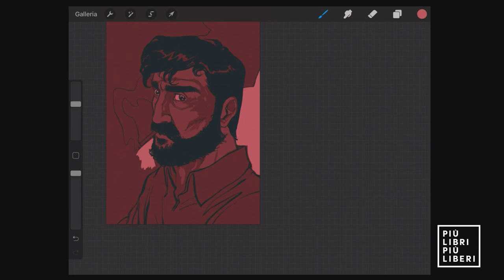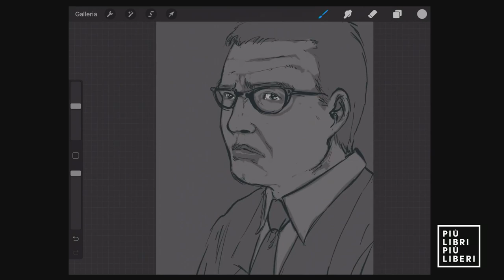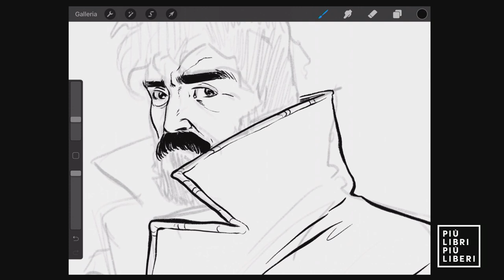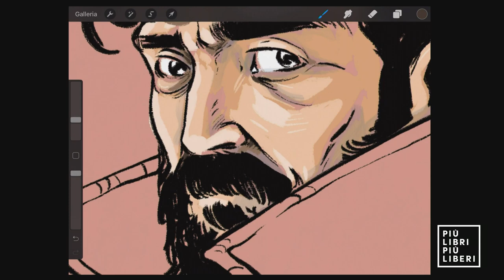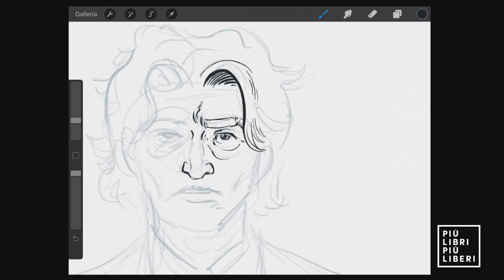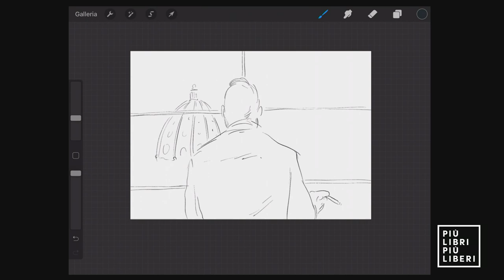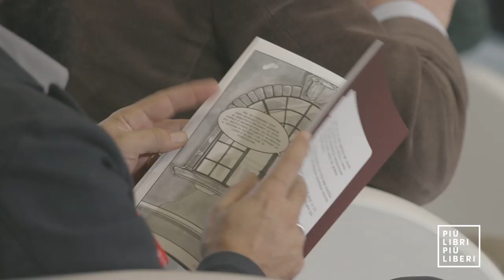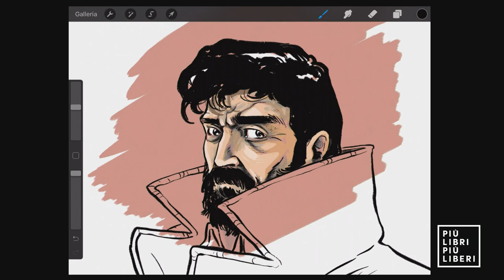piulibri19 | David Rossi. Una storia italiana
Presentazione del libro di Antonino Monteleone, Emanuele Bissattini e Mattia Ammirati
Intervengono Antonino Monteleone, Pierluigi Piccini e Sergio Rizzo
Disegni live Mattia Ammirati
Modera Luigi Politano
A cura di Round Robin editrice